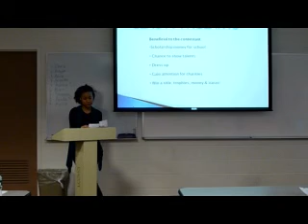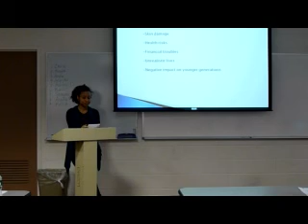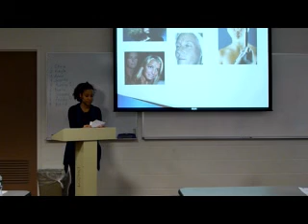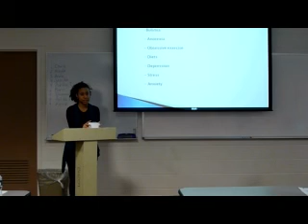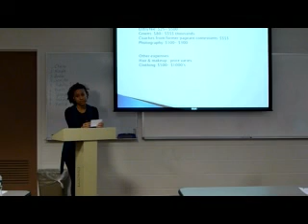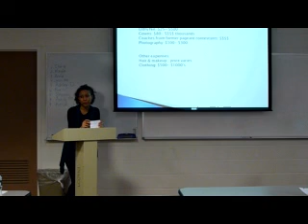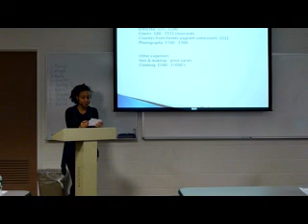Jessika T-Persuasive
Beauty pageants-persuasive